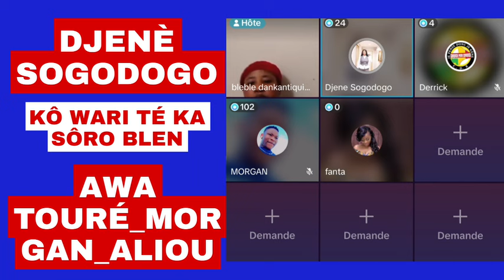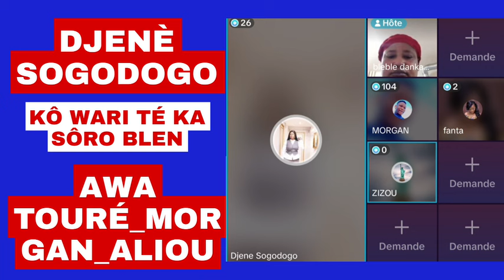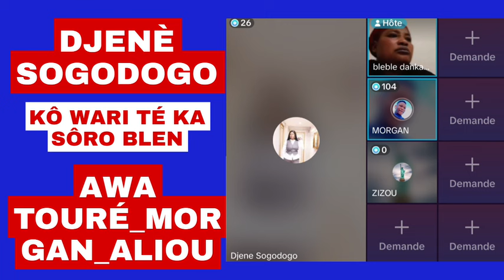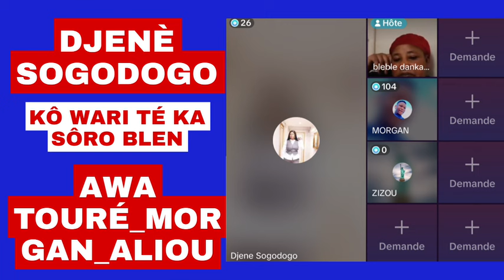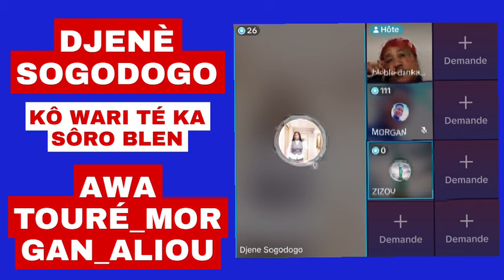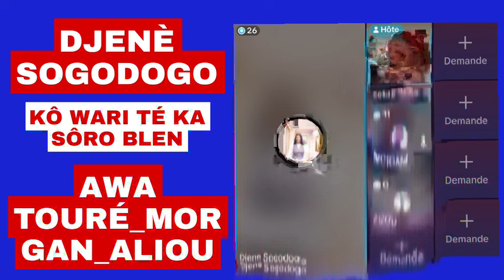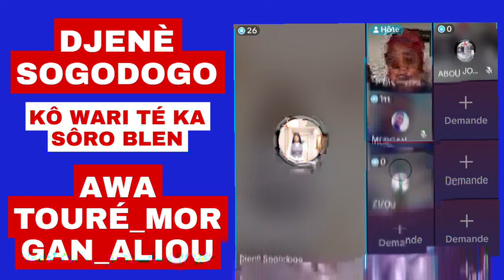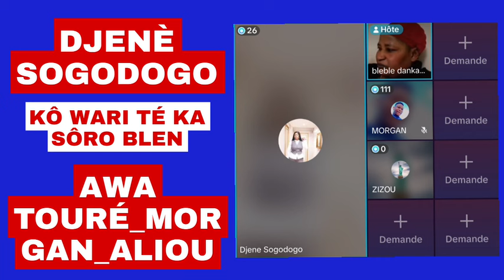DJENÈ SOGODOGO KÔ BIGUINI KA MÔGÔ TÉ k